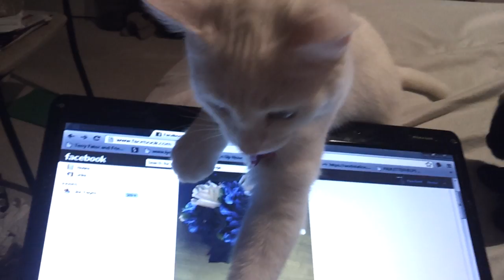These are MY flowers